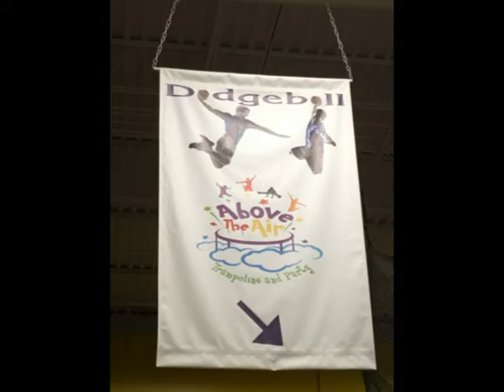Over the Air 2017